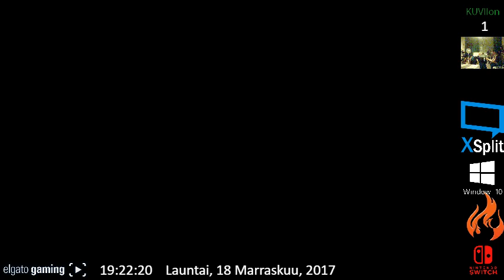Nintendo Switch - Rocket League pelailut